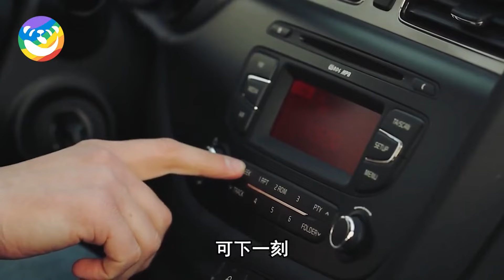野熊追車狂奔十公里，男人好奇停車查看，接着他意识到了事情的不对劲...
此作品為原創，未經許可禁止轉載。對於任何版權侵犯行為，將保留一切追溯權利。

狗媽撿到一窩被棄狼崽，竟叼回家當孩子撫養長大！多年後野狼對狗媽的舉動讓人意外.

世紀奇觀！小男孩被飢餓的狼圍困，眾人都以為在劫難逃，不料下秒奇跡出現了！

貓媽媽把老虎當兒子養大，分離3年後再次見面，老虎下一秒的舉動讓所有人震驚！

兇猛老鷹捕抓狐狸起飛，當所有人以為牠被吃掉時，不可思議的事情發生了.